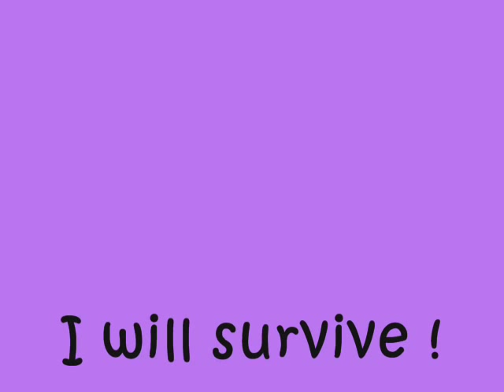Karolina Nowakowska - I will survive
Karolina Nowakowska w piosence "I will survive"